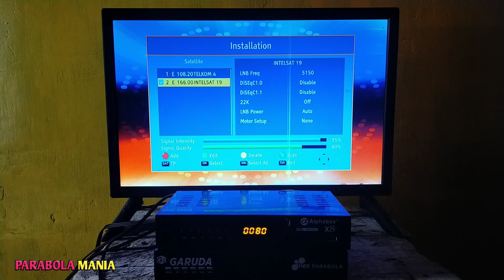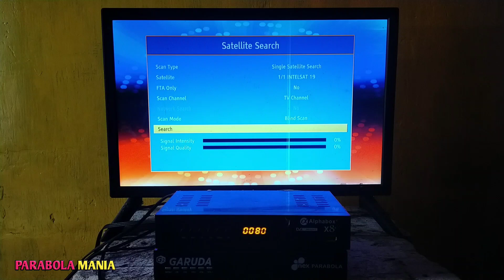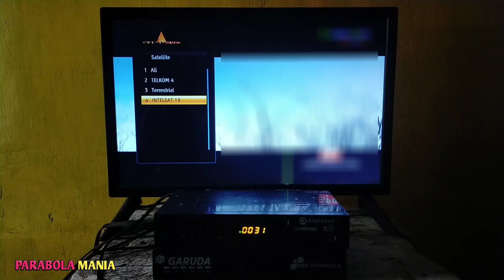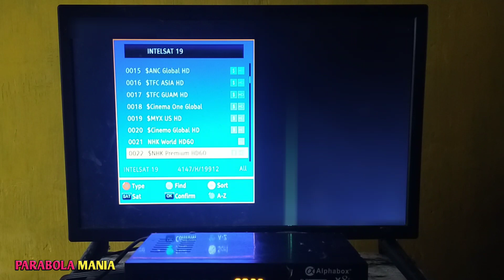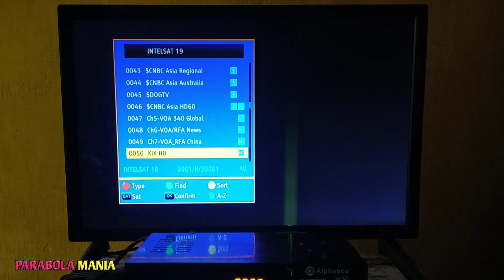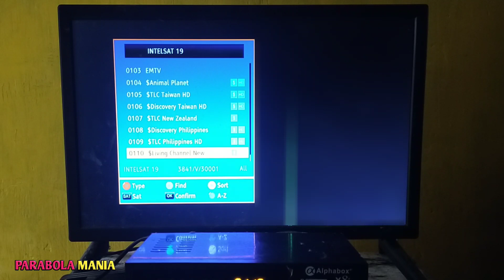Cara mudah tracking satelit intelsat19 terbaru Oktober 2023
Satelit intelsat19 cband berada di orbit 166°e arah timur